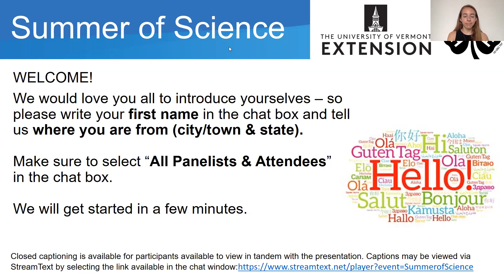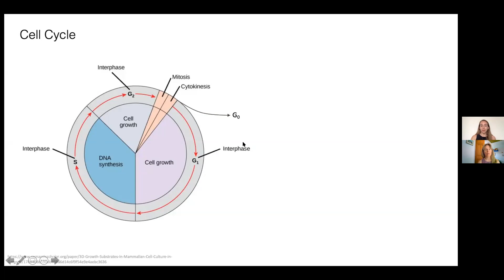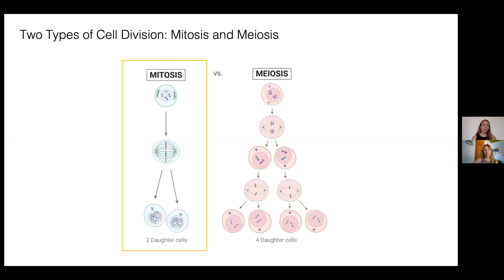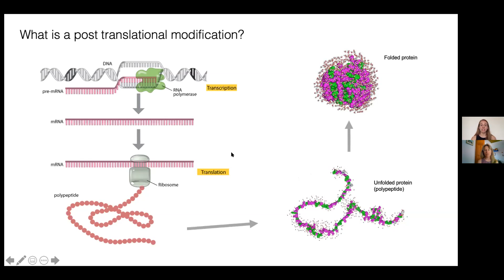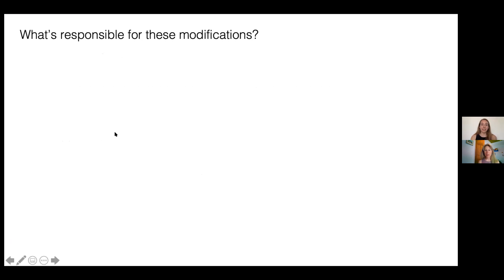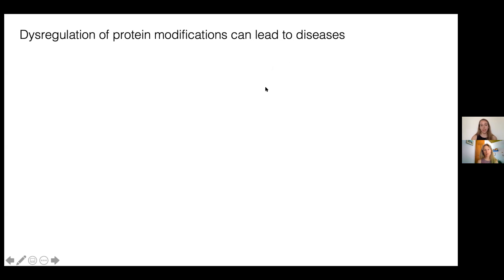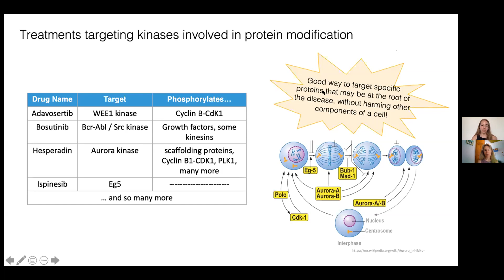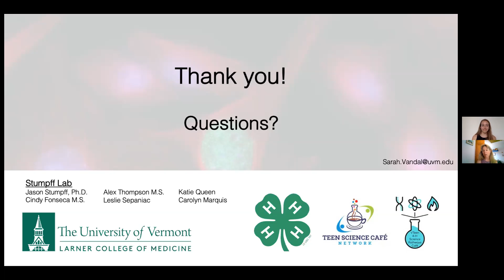Protein Modification: The Fine Tuning for a Proper Cell Division Orchestra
Hundreds of proteins are involved in the highly collaborative process of cell division. Through carefully regulated molecular steps and signaling cells are able to consistently duplicate and divide their chromosomes in order to create two daughter cells. But how do these proteins know when to function? How do they know when or which molecules to interact with? What happens if these molecules aren’t modified properly? And how can these problems lead to diseases such as cancer? Join us to learn the answers to these questions and about how mitotic proteins are modified through processes such as phosphorylation, dephosphorylation, and acetylation in order to carry out proper mitotic cell division.

Sarah Vandal is a research technician in Jason Stumpff’s lab at the University of Vermont in the Molecular Physiology and Biophysics department. She graduated from Colby College in Maine as an undergraduate in 2019, where she studied biology with a concentration in neuroscience, as well as art. While participating in undergraduate research at school and during summer internships at UVM she found her passion for research at the cellular and molecular level. She plans to attend graduate school to pursue a Ph.D. in the near future.